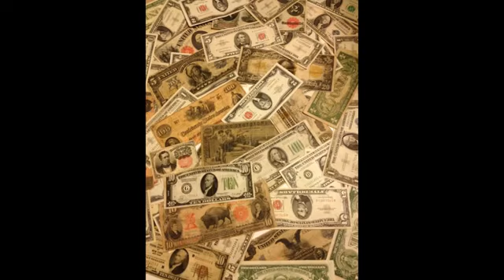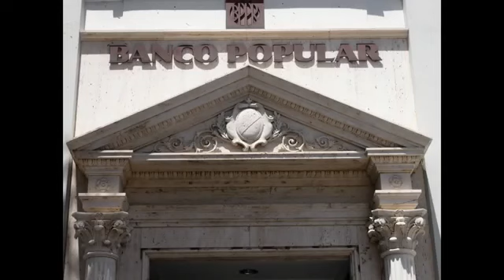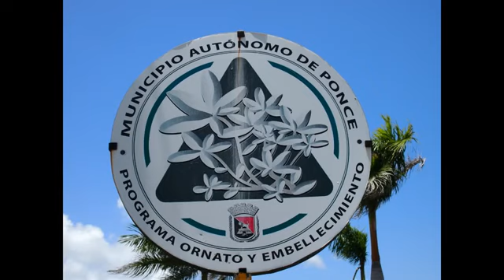Ponce P.R. La Ciudad Elegida 🤔🤔🤔🤔🤔😳